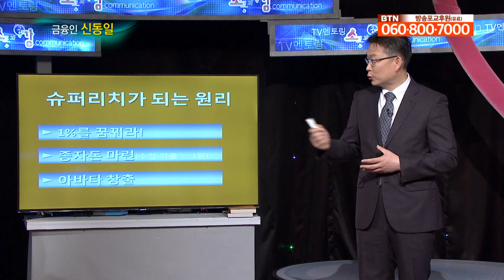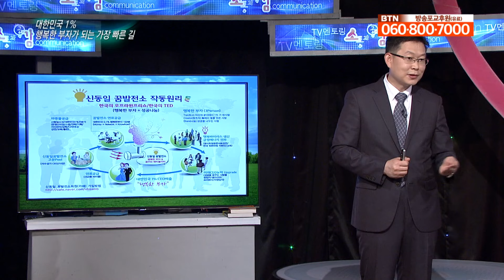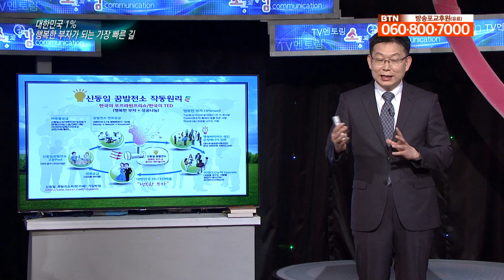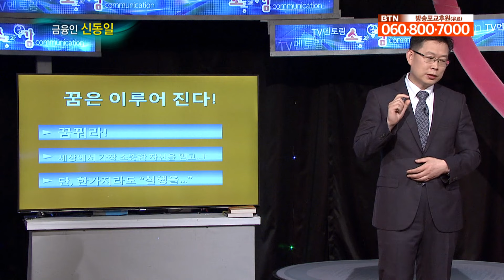금융인 신동일이 말하는 대한민국 1% 부자가 되는 빠른 길 [TV멘토링]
부자가 되고 싶다면 슈퍼리치처럼 꿈꾸고 실천하라
부자들의 습관에 주목하는 금융인 신동일
스마트한 재테크 비법과 불안한 미래를 개척하는 방법
목표를 향한 노력이 용기가 되고 더불어 나누는 것이 희망이라고 말합니다.
이번 시간은 금융인 신동일 소장을 모시고 부자되는 방법에 대한 강연 들어봅니다.